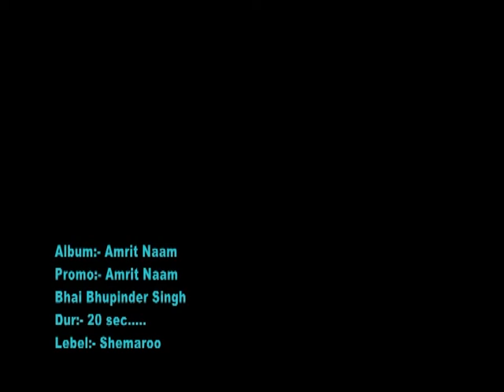Amrit Naam by Bhai Bhupinder Singh Presented by Babli singh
Album - Amrit Naam
Raagi -  Bhai Bhupinder Singh
Promo -  Amrit Naam  (20 sec )
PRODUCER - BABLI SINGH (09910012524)